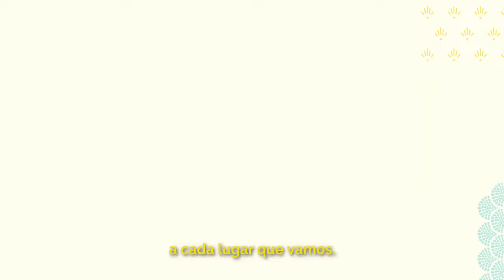YL LAC The Next Kid Short